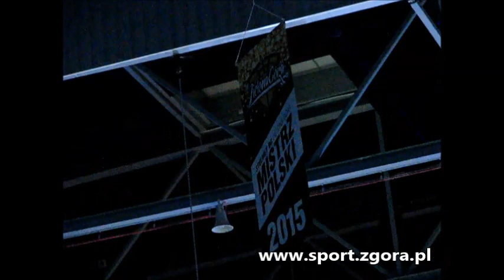Mistrzowski baner Stelmetu 2015